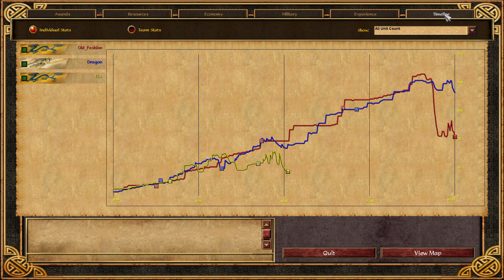Age of Empires 3 Chinese VS Chinese VS Germans